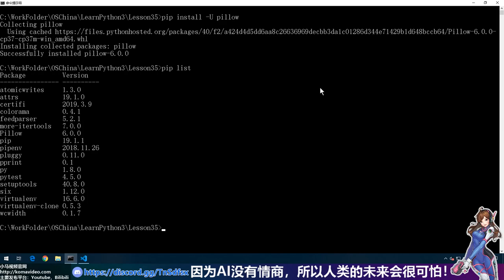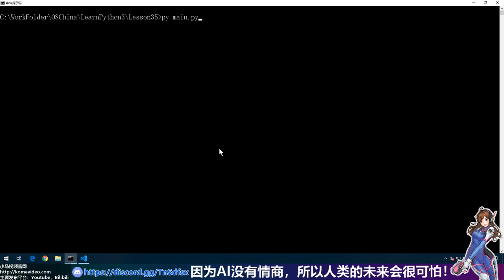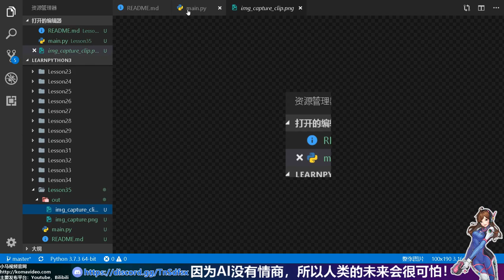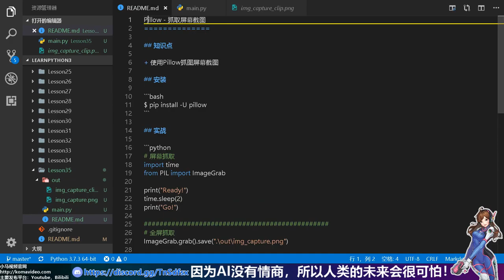【Python】Pillow - 抓取屏幕截图